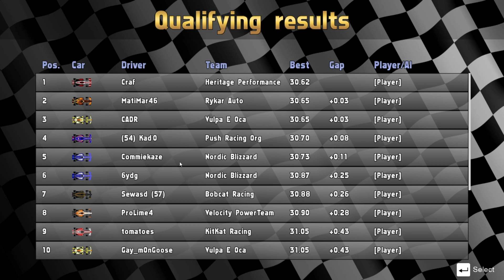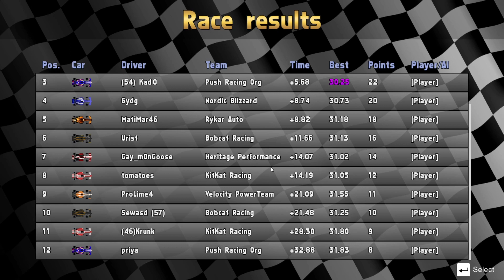UR2D2 Challenger League Season 10, Round 3: Matra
Round 3 of Challenger League brings us to the Hungarian Highlands, can anyone get at our championship leader?

00:00 Sprint Race Qualifying
02:15 Sprint Race Start
08:40 Sprint Race Finish and Results
11:10 Feature Race Qualifying
14:43 Feature Race Start
17:30 Red Flag
18:00 Red Flag Restart
30:20 Feature Race Finish and Results